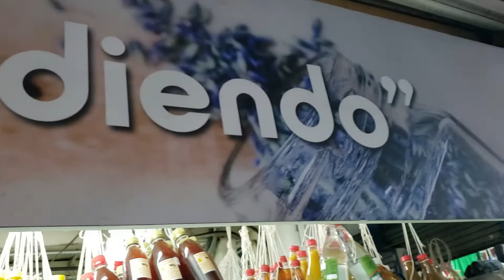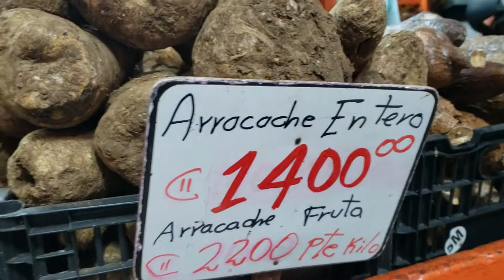Visita al Mercado Central - Navidad 2021 - 9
Me acompañas a conocer un poco del Mercando Central de Costa Rica?

El versículo bíblico 07-12
Salmo 121:8 El Señor guardará tu salida y tu entrada desde ahora y para siempre.
La Biblia de Las Américas